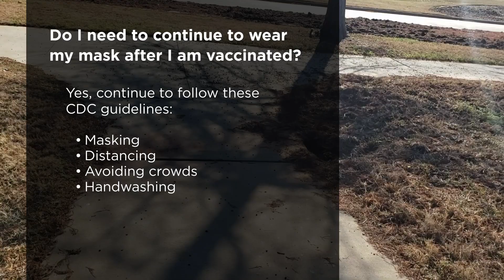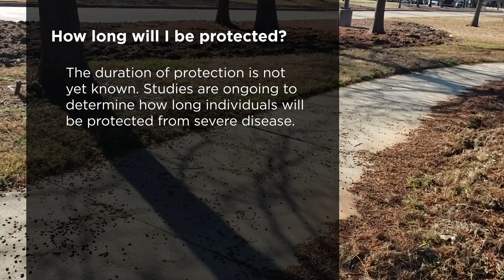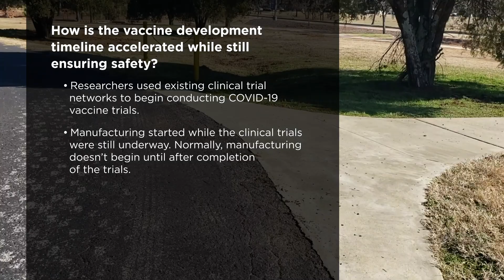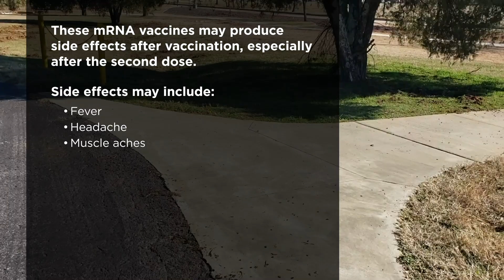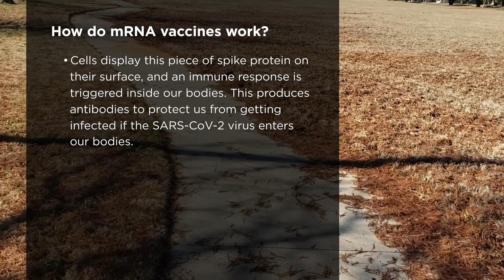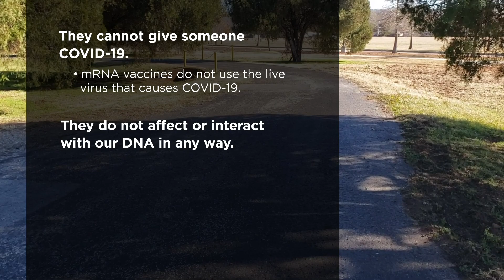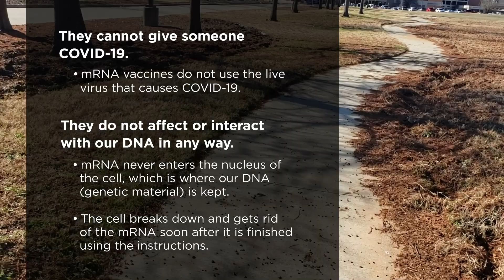Walk with a Doc: What You Need to Know About mRNA Vaccines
Michelle Crum, PhD, is an assistant professor in the Department of Community Health within the School of Community and Rural Health at The University of Texas Health Science Center at Tyler. Join Dr. Crum as she discusses "What You Need to Know About mRNA Vaccines" in our latest virtual Walk with a Doc.

We invite you to hit your favorite walking trail before or after watching the videos, or to listen while you walk. (During the ongoing COVID-19 public health crisis, please maintain social distancing from others who are not members of your household while walking.)

The videos will be made available on our "Walk with a Doc" archive, as well as on the Walk with a Doc" web page for Tyler/East Texas You can also be notified when new "Walk with a Doc" videos are posted by subscribing to any of our social media channels.

 Thanks for joining us as we "Walk with a Doc!"